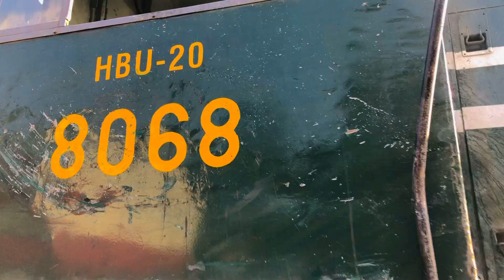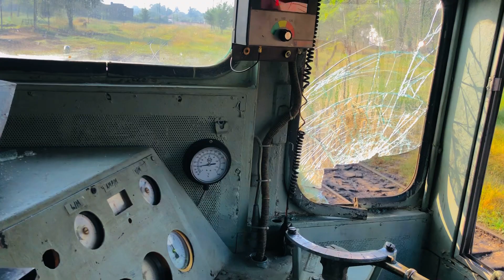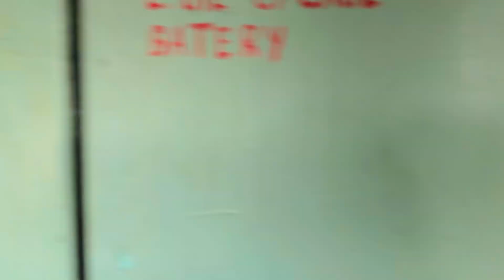127 up Ka Accident daka Rha Han Hum ap ko Loco Shed Rawalpindi